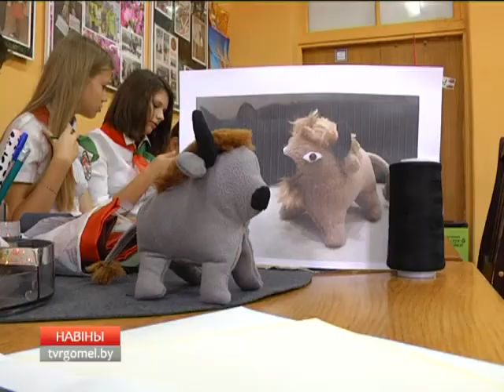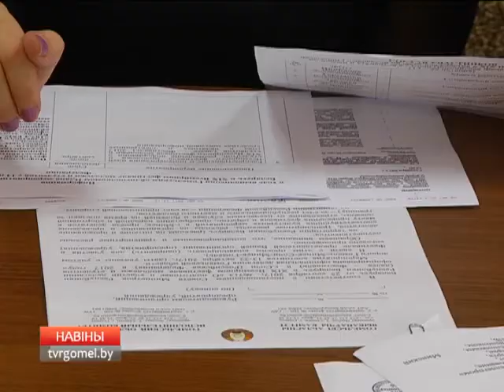Подготовка к фестивалю